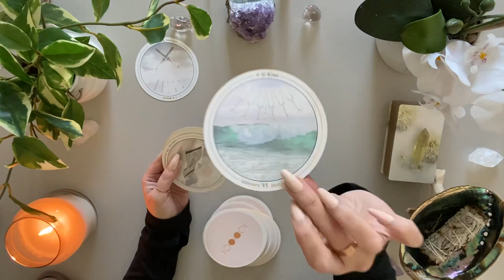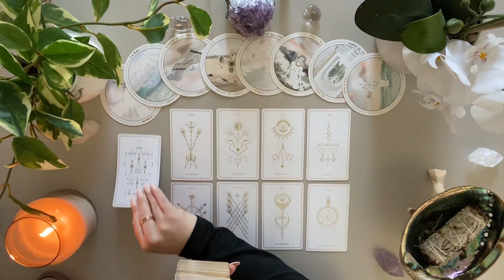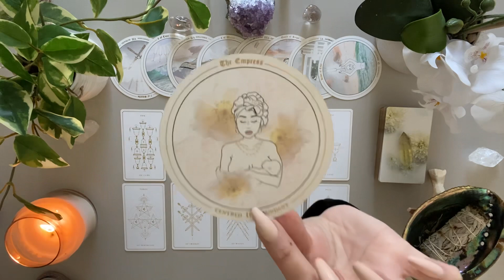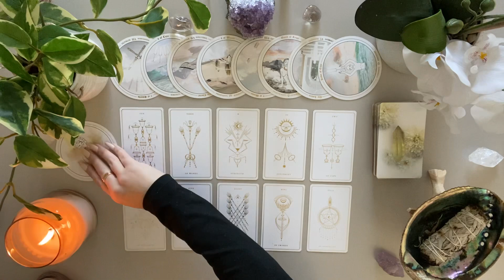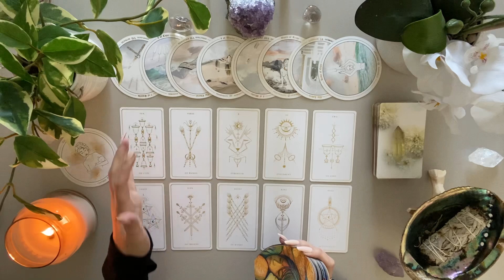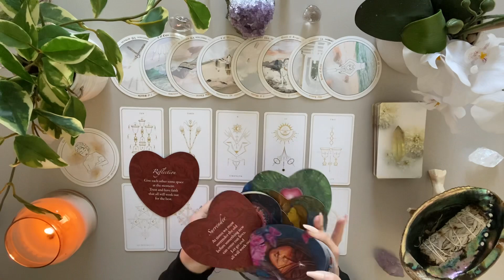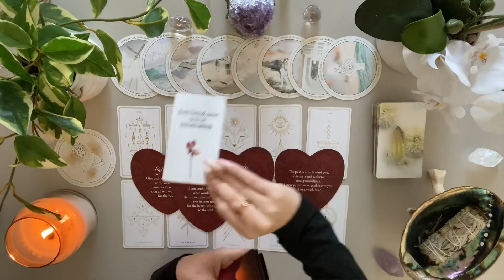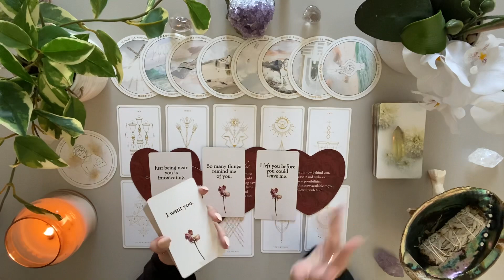Scorpio Love ♏️ Truth!! Someone Won’t Stop Acting Like This Until This Happens 👀 Important To Know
🤍 MARCH BONUS LOVE READING 🤍 TRUST that you found this Video at just the right time ! 🌙

DECKS
Soul Cards 🌸 Etsy ( low on stock )
Messages of love Oracles -Etsy
Healing Mantras - Etsy

Love & Peace
Charlie T.